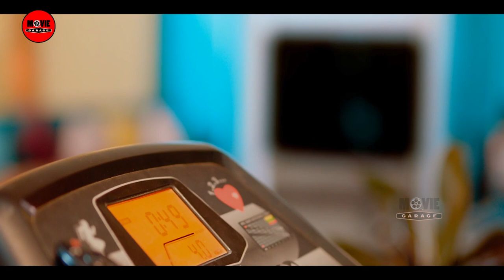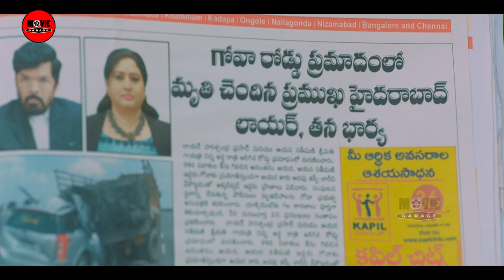Srinivasa Reddy And Hari Teja Funny Food Cooking Comedy Scene | Movie Garage